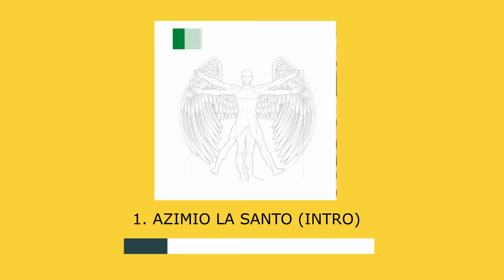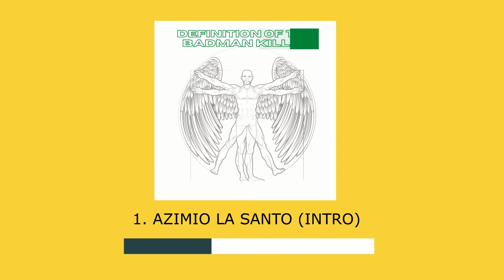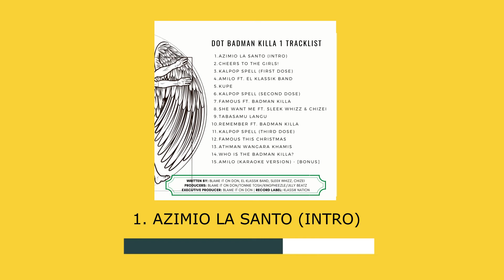1. DON SANTO - AZIMIO LA SANTO (INTRO) | DOTBK 1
DOTBK1 Track 1: AZIMIO LA SANTO
featuring speeches by Martin Luther King Jr, Raila Odinga, Julius Malema, and Barack Obama.

Genre: Kalpop Speeches
Written by: Blame It On Don
Performed by DON SANTO
Produced by: Blame It On Don/Klassik Sounds/YouTube
Record Label: Klassik Nation

ALBUM DESCRIPTION:
PROJECT OVERWRITE)) "To Me, music isn't about rhyming on the beat or pleasing fans. It's about being true to who you are, your story, and changing lives." ~ DON SANTO